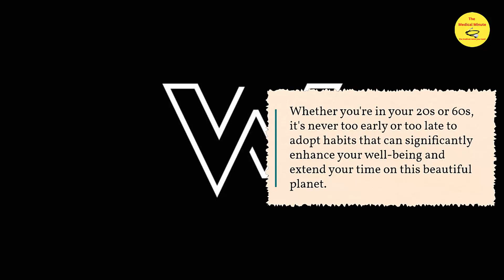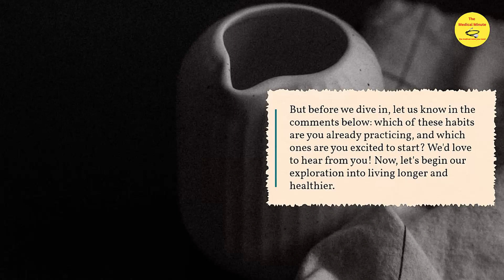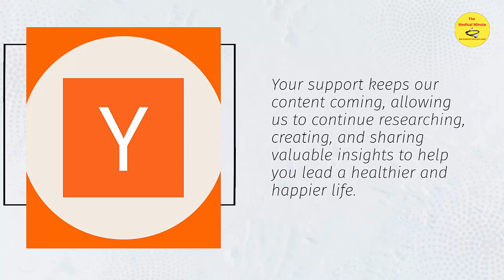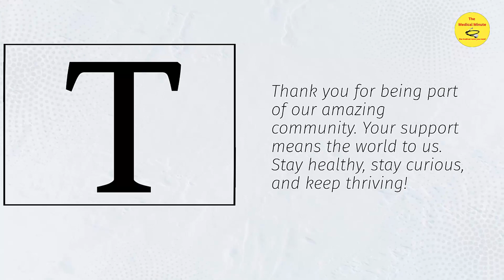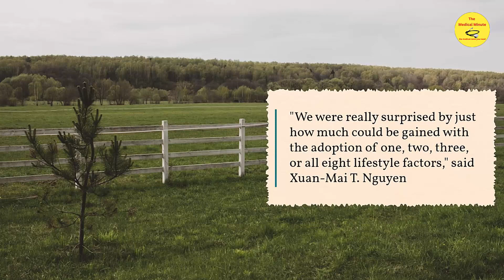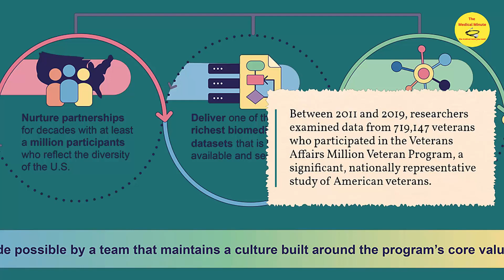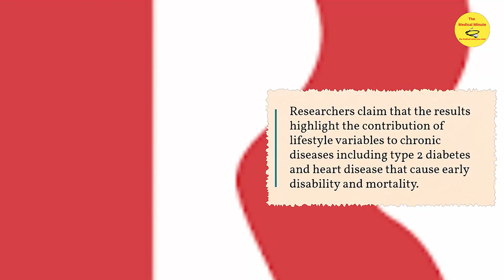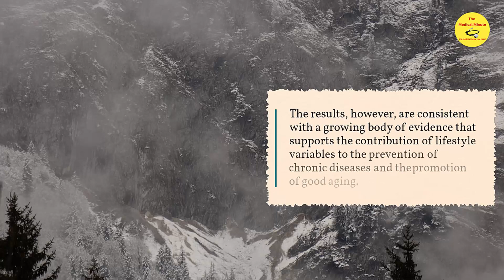8 Ways To Extend Your Life, live a healthy lifestyle and Reverse Aging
Everyone wants to prolong thier life expectancy while maintaining a quality of life. In this eye-opening video, we'll delve deep into the science and wisdom behind longevity, revealing eight essential habits that have the potential to extend your lifespan by decades.

1. Eat for Longevity: We'll explore the power of a balanced and nutrient-rich diet, sharing valuable tips on incorporating superfoods that promote longevity.

2. Embrace Physical Activity: Discover how regular exercise not only keeps you fit but also plays a significant role in warding off chronic diseases and aging gracefully.

3. Stress Management: Learn effective techniques to manage stress and reduce its harmful effects on your health, paving the way for a more relaxed and longer life.

4. Prioritize Sleep: We'll delve into the importance of quality sleep, sharing strategies to improve your sleep patterns and enhance overall well-being.

5. Cultivate Social Connections: Explore the profound impact of social interactions on longevity and mental health, with tips on building meaningful relationships.

6. Say No to Smoking: We'll discuss the devastating effects of smoking on your health and how quitting can add years to your life.

7. Enjoy Alcohol in Moderation: Learn how to strike a balance when it comes to alcohol consumption to ensure it doesn't jeopardize your longevity goals.

8. Keep Your Mind Sharp: Discover the importance of mental stimulation, with insights on brain-boosting activities and habits that can help you stay mentally agile as you age.

Throughout this video, we'll provide evidence-based research and expert insights to help you make informed choices about your lifestyle and prioritize your health. By the end of this journey, you'll have a clearer understanding of how these habits can work synergistically to not only extend your lifespan but also enhance your quality of life.

Don't miss out on the opportunity to transform your life and embark on a journey towards a future filled with vitality and well-being. Let's take the first step together towards a brighter, more fulfilling future!

Try Bulksupplements for your supplement needs.
Use my personal link to Bulksupplements or use the promo word at check out.

Also try Vitamonk for your supplement needs

It doesn't cost you anything extra but it helps us to continue
making quality medical videos for you.